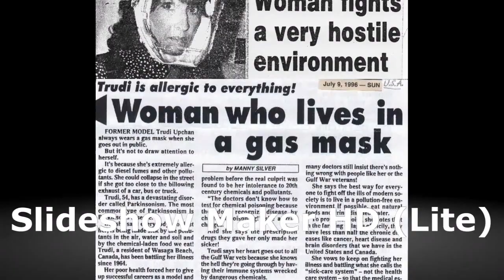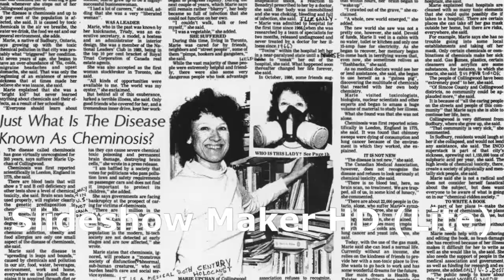OKRA4LIFE MESSAGE TO REDNECKS MAKING FUN OF ME - TRUDI TRAHAN-UPCHAN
free okra4life diet detox research free nonprofit - 1986 in a gas mask I took to the streets to fight for our workers in mines, factories, smelters, military, firemen and your children. I am done!